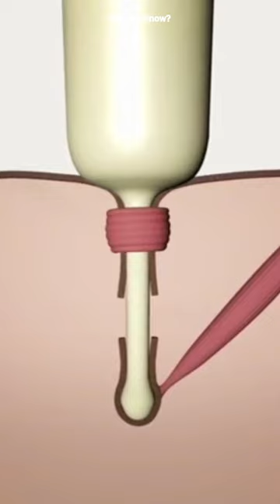इसको शेर भी नहीं मार सकता | Even a lion can't kill it